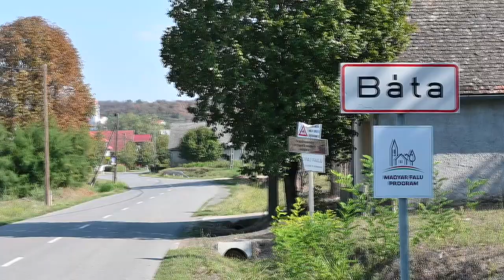Árvízi védekezés - Báta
Árvízi védekezés - Báta 2024. szeptember 19. csütörtök 14 óra 30 perc